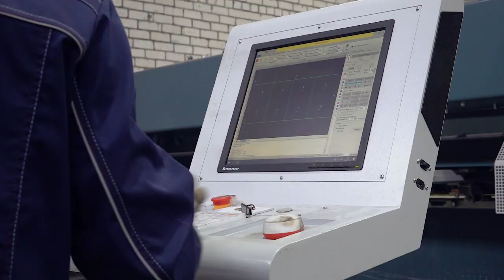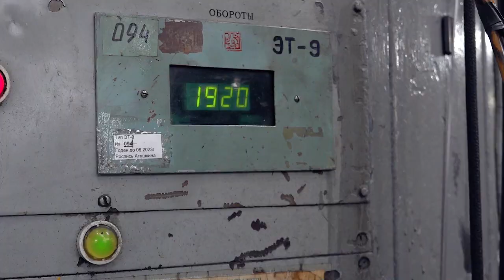День рождения ЗМЗ